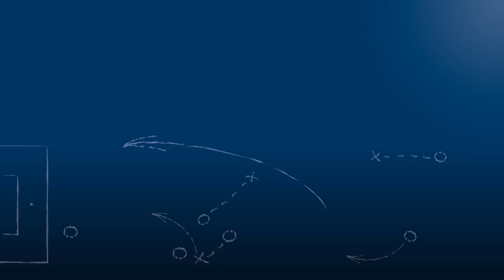Sven Däggelmann - FC Alem. Eggenstein - zum Spiel vs. VfB Knielingen, FuPa.tv-Interview, 5.5.2016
Sven Däggelmann, Kapitän und Torwart des frischgebackenen Karlsruher Kreispokalsiegers 2016, FC Alemannia 05 Eggenstein, im FuPa.tv-Interview zum Finalspiel FC Alem. Eggenstein vs. VfB 05 Knielingen am 5.5.2016.

Der Torwart konnte seine Mannschaft durch seine Paraden im Spiel halten und sorgte mit seinem gehaltenen Elfmeter im Elfmeterschießen mit für die Entscheidung zugunsten seiner Mannschaft. Noch vor der Siegerehrung konnten wir ein emotionales Interview mit dem Kapitän der Eggensteiner bekommen.